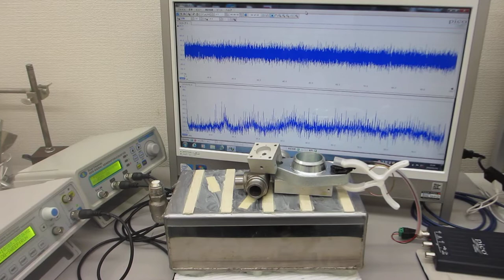投げ込み型超音波振動子（出力３００Ｗ 発振周波数２８ｋＨｚ）の表面弾性波を利用した超音波実験（超音波システム研究所）